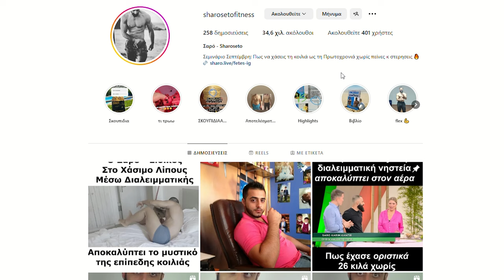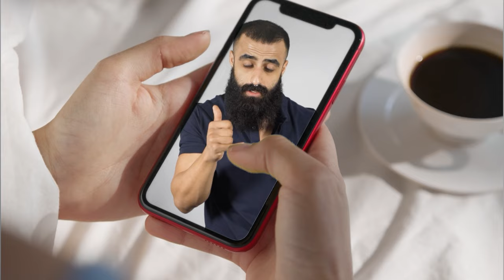Γιατί Κόλλησε Ο Μεταβολισμός & Δε Χάνεις ; (Δεν Είχες Ιδέα) - Sharoseto Fitness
Ακόμα να φύγει η ριμάδα η κοιλιά; Δες αυτό.